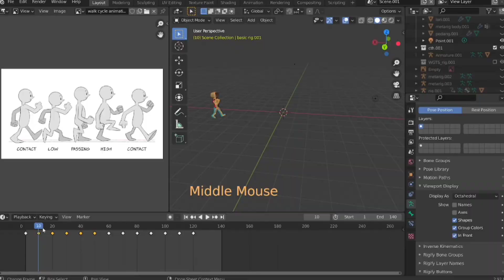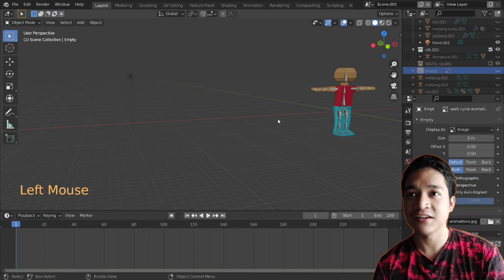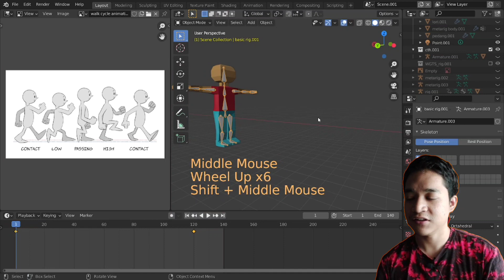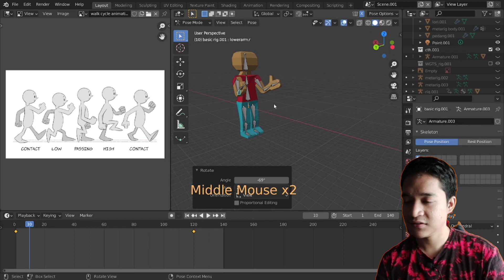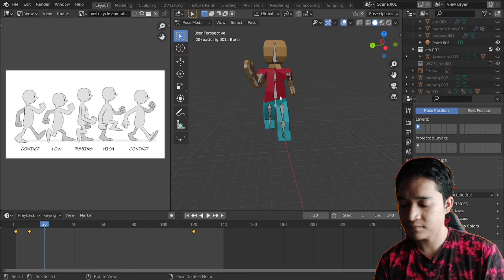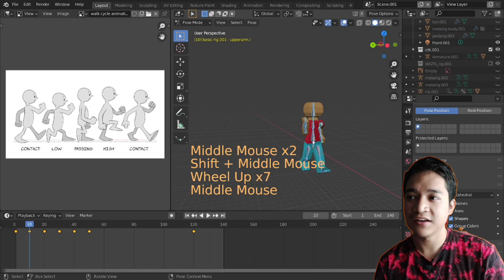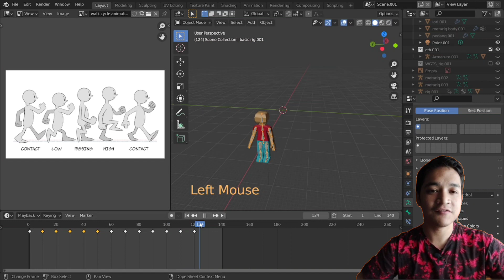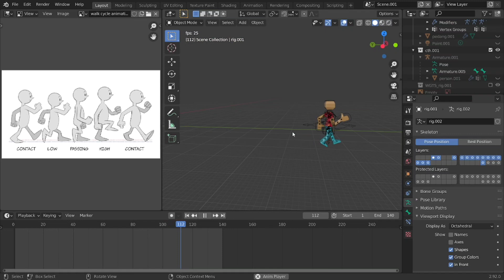BELAJAR MEMBUAT 3D ANIMASI BERSAMA BLENDER (EP:22) (MALAY VERSION)(Beginners Tutorial)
Assalammualaikum ,nama saya Muhammad Aizat bin Mansor atau dikenali sebagai Aizat Mansor mesra juga disapa ijat. Saya juga seorang pemula dan ingin membantu pemula2 yg lain juga didalam dunia animasi ini.

Oleh kerana minatnya saya terhadap Blender ini maka tertubuhlah video dan channel Mansor animations Classes ini.

Apa itu Blender?
Blender adalah software yg digunakan dalam penghasilan animasi 3D dan juga 3D modellings.Blender juga adalah percuma.

Dipersilakan untuk share jika anda rasa video ini bermanfaat.

Sila like if korang suka,

Apa yg korang perlu ada untuk belajar cara menghasilkan animasi di Mansor Animation Classes ini!??

1.Minimum: Sekurang-kurangnya laptop atau pc yg mempunyai 2gb ram,windows 7 ke atas (laptop spec office pon takpe )(takde nvidia graphics card pon takpe)

2.Mouse

Itu sudah cukup🔥🔥🔥.
Jika spec pc/laptop korang lebih lagi bagus!

Sila baca diruangan diskripsi untuk mengetahui lebih lanjut mengenai channel Mansor animation Classes ini.❤

Instagram saya: muhdaizat08